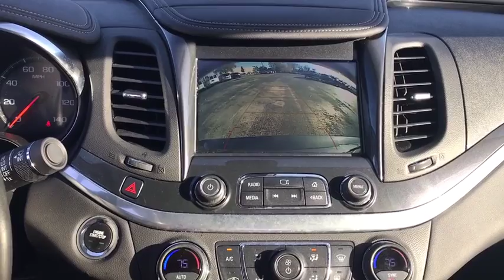2019 Chevrolet Impala Gainesville, Lake City, Jacksonville, Ocala, St. Augustine, FL 13457P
Gray Used 2019 Chevrolet Impala available in Gainesville, Florida at Davis Gainesville Chevy. Servicing the  Lake City, Jacksonville, Ocala, St. Augustine, FL area.